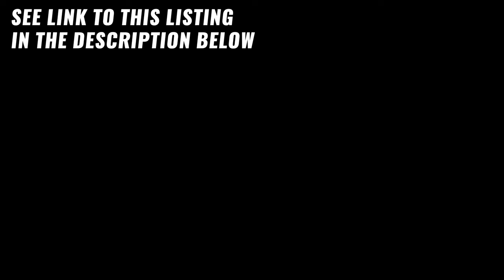Sustainably Built, Solar Powered Tiny House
Want more details? See them here:

Introducing a sustainably built and solar-powered tiny house that embodies the essence of eco-friendly living. This remarkable abode, featured on Tiny House Listings, is a testament to innovative design and sustainable practices. With its sleek and modern exterior, complemented by solar panels adorning the roof, this tiny house captures the sun's energy to power its electrical needs. Step inside to discover a thoughtfully designed interior, where functionality meets style. From the well-appointed kitchen featuring energy-efficient appliances and ample storage, to the cozy loft bedroom and spacious living area filled with natural light, every detail has been carefully considered. Immerse yourself in a sustainable lifestyle without compromising on comfort or aesthetics in this remarkable solar-powered tiny house.